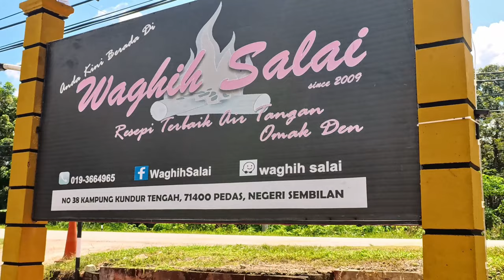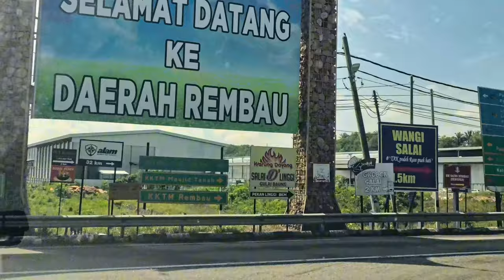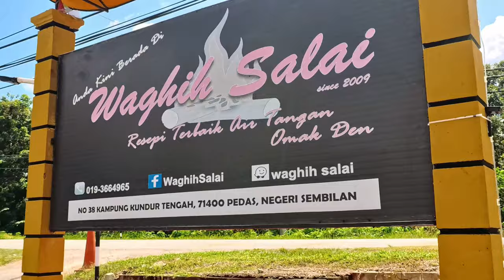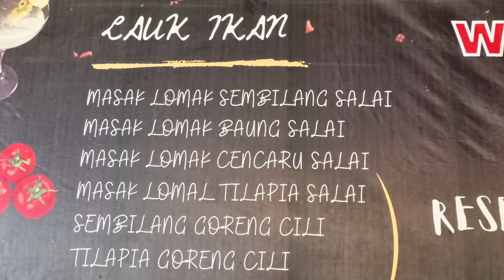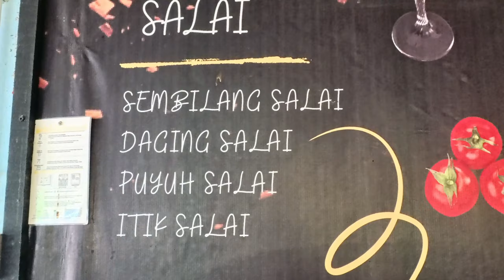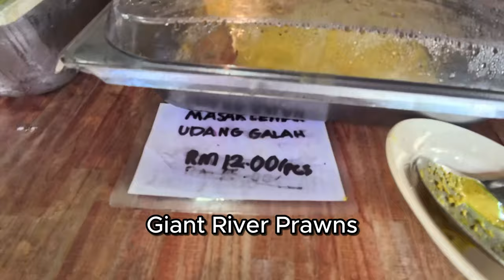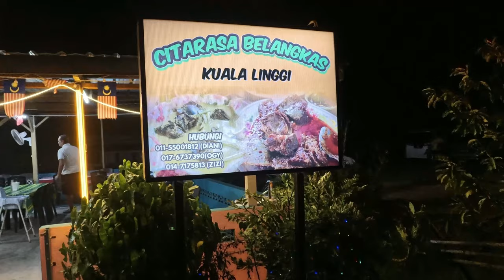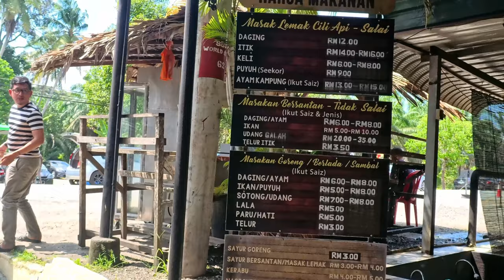Keluarga Chalet Linggi | Waghih Salai | Grobok Salai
Our main intention for this trip was to try out the various Masak Lemak Cili Api dishes that Negeri Sembilan was famous. The place we were staying at was just inside the border of Malacca, so getting to these restaurants wasn't going to be difficult.
We also planned to do some fishing.
Although Linggi was famous for the giant river prawns, we had to shelve that idea till another time when we did not have children with us.